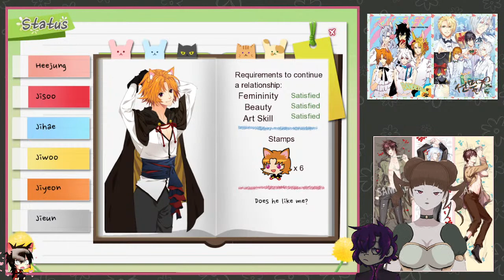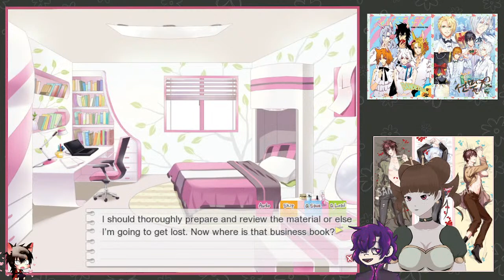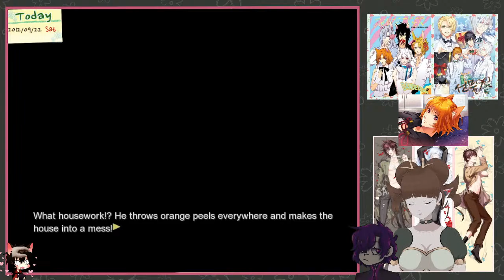Continuing our Journey with Jiyeon Dandelion - Wishes Brought to You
Enjoying the stream? or HERE on Youtube.